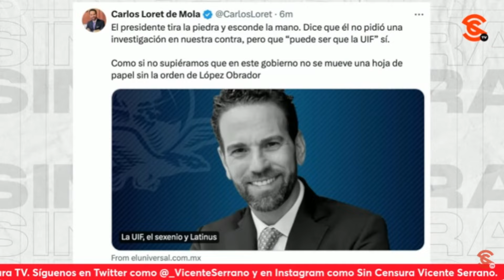LA GENTE SACA SUS PROPIAS CONCLUSIONES SOBRE MENTIRAS DE LORET Y PENILEY, DICE RICARDO SEVILLA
El escritor y periodista Ricardo Sevilla nos comenta que es la misma gente la que saca sus propias conclusiones sobre las mentiras del pseudoperiodista Carlos Loret de Mola (mejor conocido como LordMontajes por precisamente la serie de montajes que ha realizado y aceptado) y de Peniley Ramírez